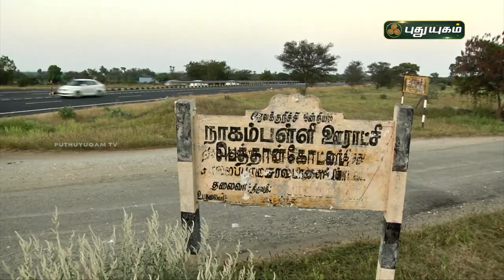திருக்குறள் கற்பதை ஊக்குவிக்க புதிய வழி! Thirukkural | செய்தி துளிகள்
திருக்குறள் கற்பதை ஊக்குவிக்க புதிய வழி! | செய்தி துளிகள்